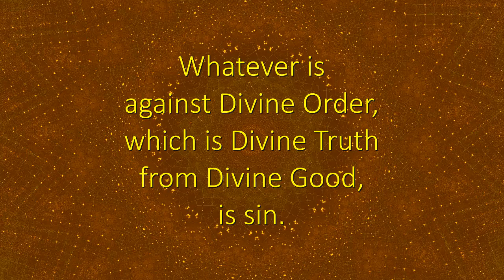Sin - Spiritual Facts in Seven